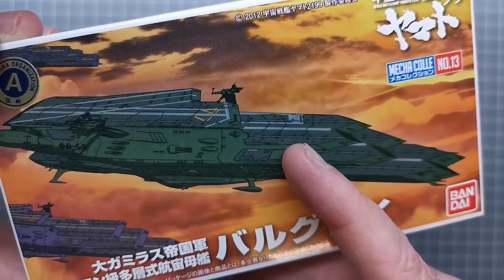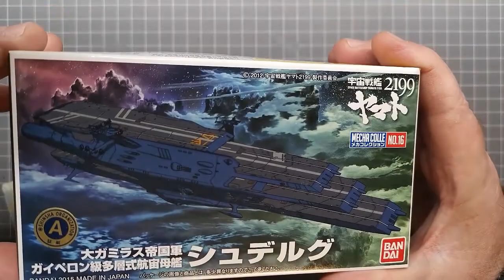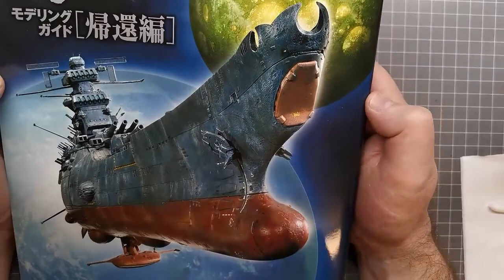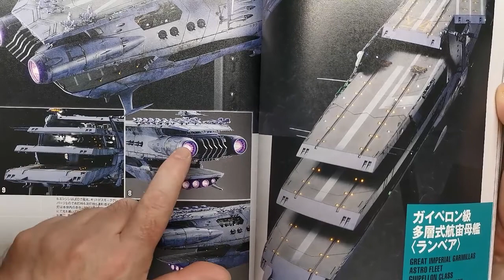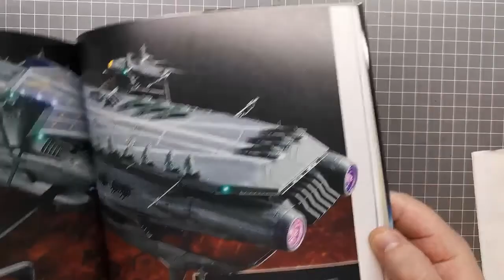Bandai Yamato 2199 Mecha Colle Kits 4, 13 and 16 - Part 3 - Painting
Part 3 of the build series - Bandai Yamato 2199 Mecha Colle kits. This video covers the painting and panel lining of the multi deck carriers Rambea (Kit No. 4), Barugurei (Kit No. 13) and Shuderugu (Kit No. 16). I use Tamiya enamel paint and 502 Abteilung oils to make custom panel liners.